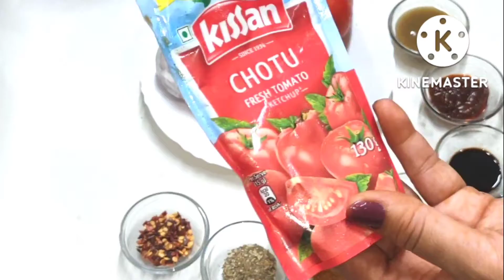घर पर बनाए तीन तरह के कलरफुल पास्ता | Microne Recipe | Colourful pasta microne recipe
घर पर बनाए तीन तरह के कलरफुल पास्ता | Microne Recipe | Colourful pasta microne recipe | India's Veg And Non-Veg recipe

indiasvegandnonvegrecipes

Hello friends स्वागत है आप सभी का हमारे Youtube चैनल India's Veg And Non-Veg recipe मे अगर आप सभी मेरी recipes पसंद आती है तो मेरे  Youtube channel को subscribe करे मेरे video को like करे और अपने सभी Friends और Family में share करे ।